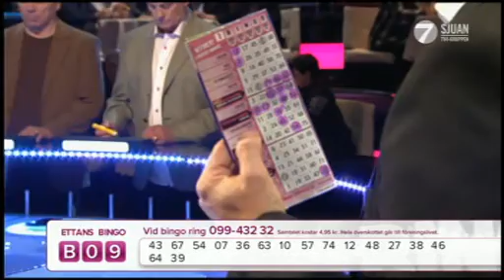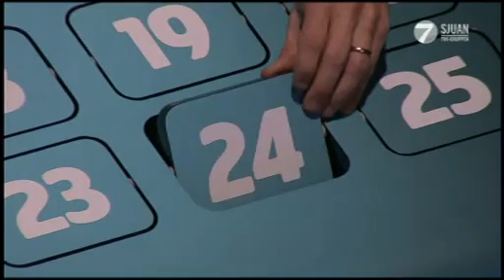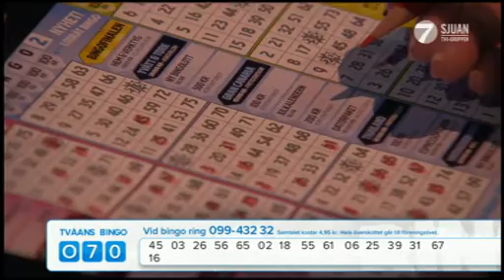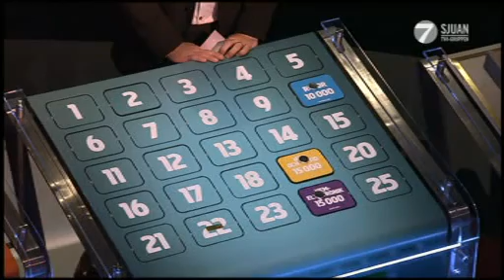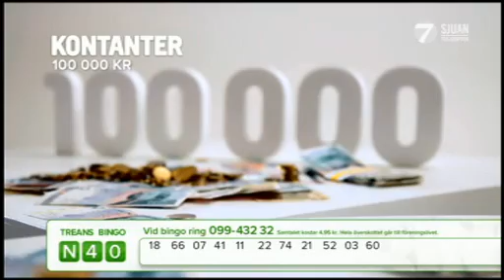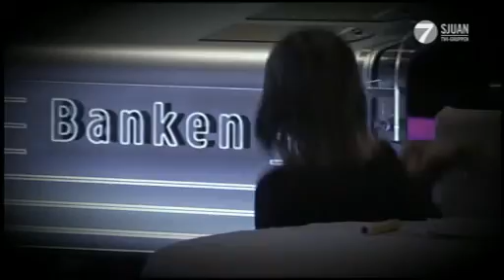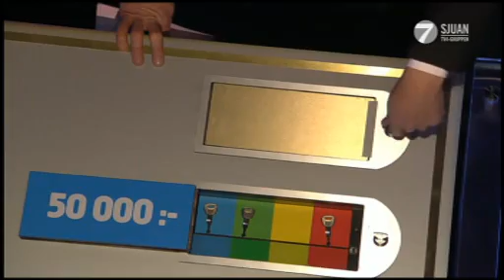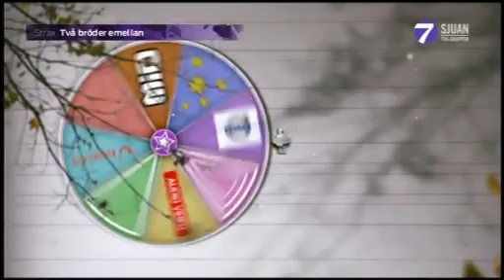BingoLotto, 20 november 2011